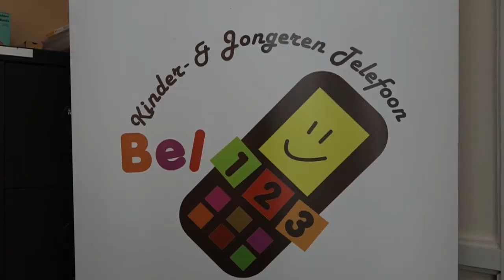23 04 2021 Veel kinderen blijven onbeheerd thuis